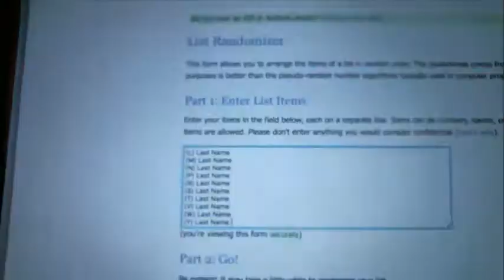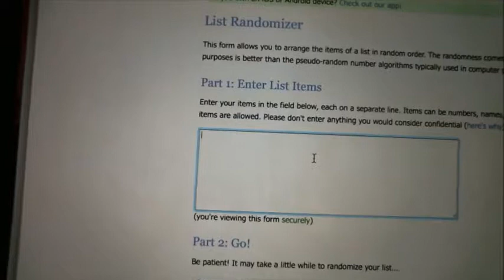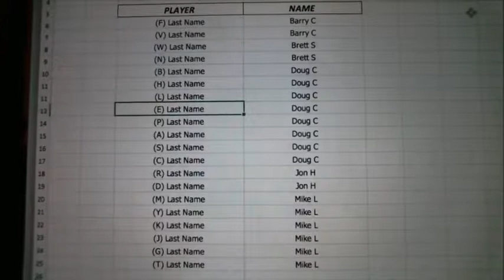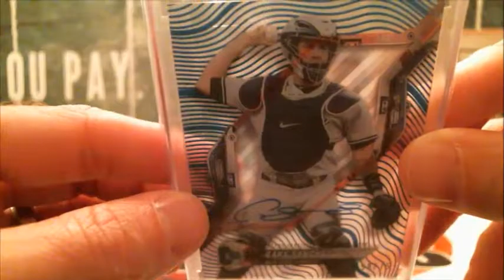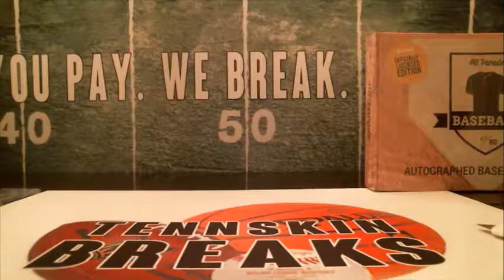10/13/19 - 2019 Hit Parade Series 15 Limited Baseball Random 1 Box Break #1